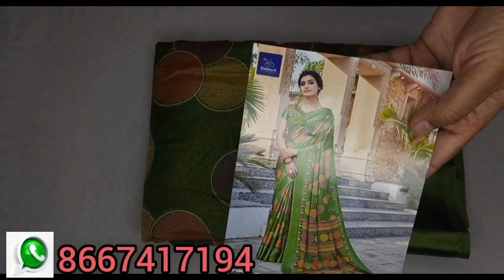13.2.2022-Mixed Saree Collections - Gpay Number-8667417194